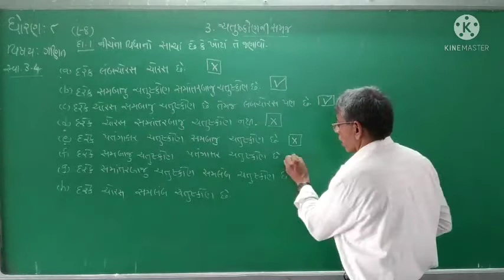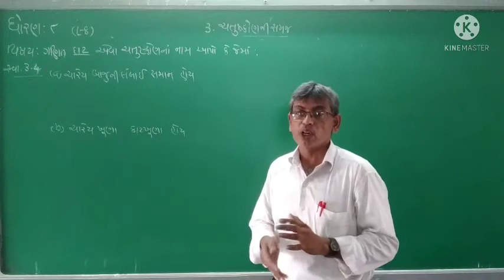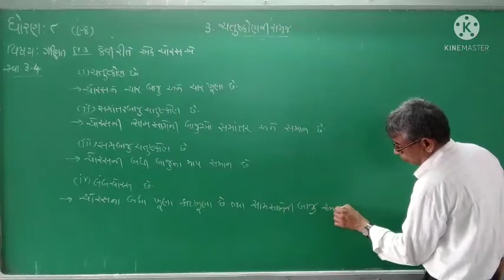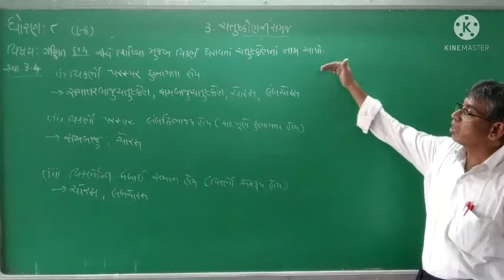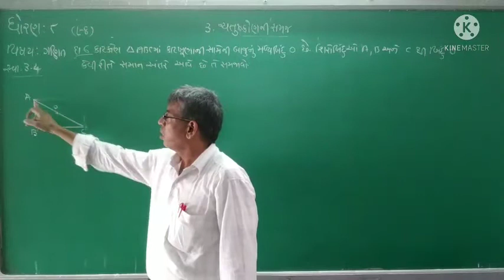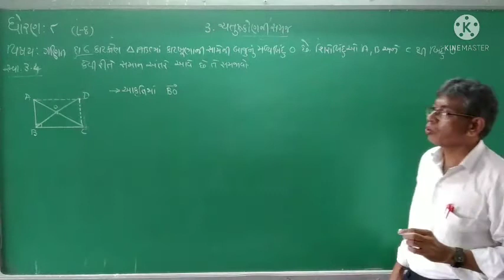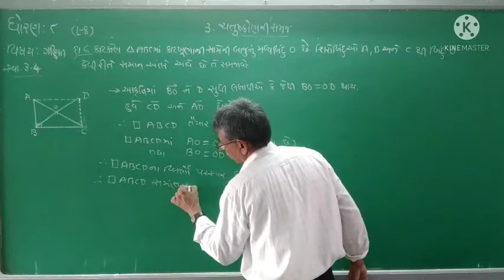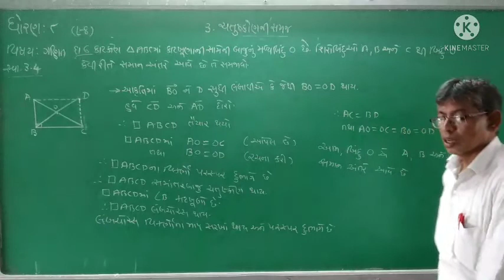std-8 maths chap-3 lecturer-8